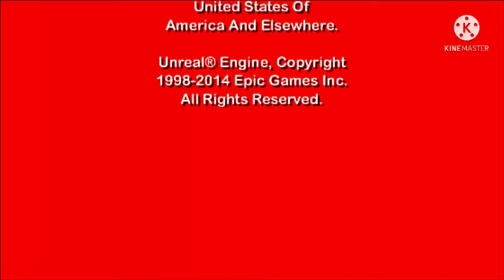Jimmy Studios/Cartoon Network soidutS.avi/Frederator Incorporated Production/VTiC (666) (JUMPSCARE!)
Taken From TheJimmyShowLostEpisode.avi